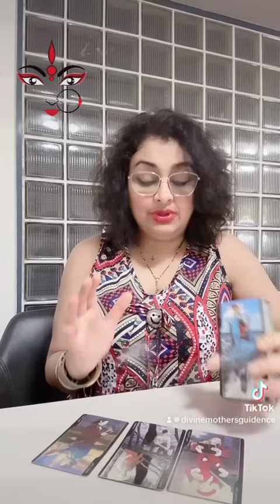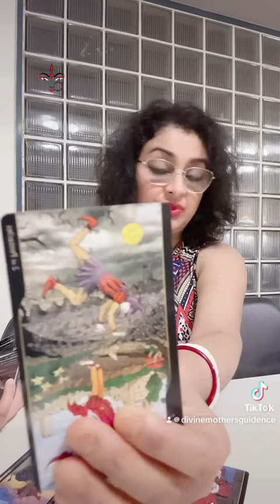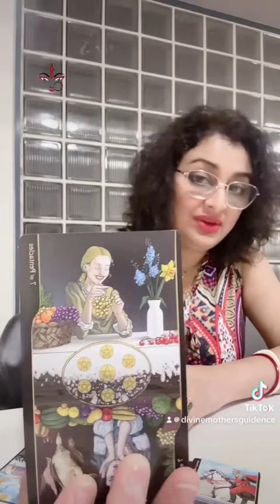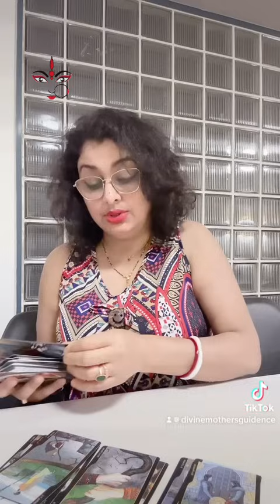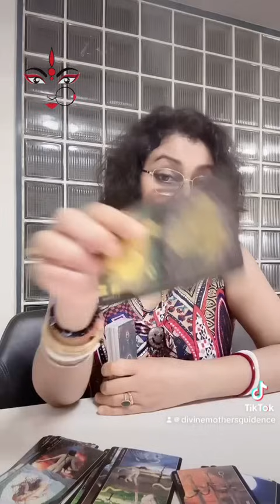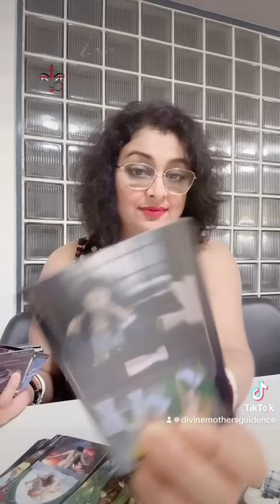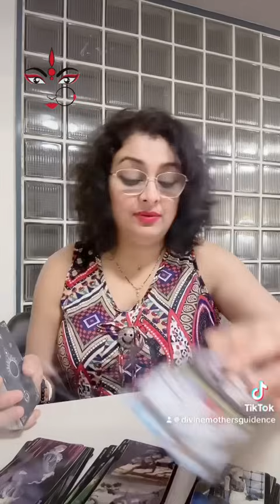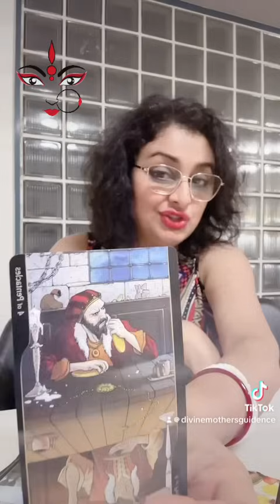Your EX talking to me: Guess what they are talking about !🥴🫣No contact breakup love tarot reading